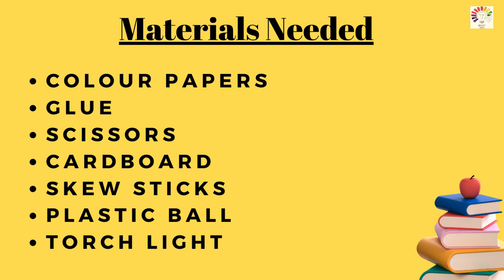Earth Day And Night Working Model | School Project For Students | Science Exhibition Working Model